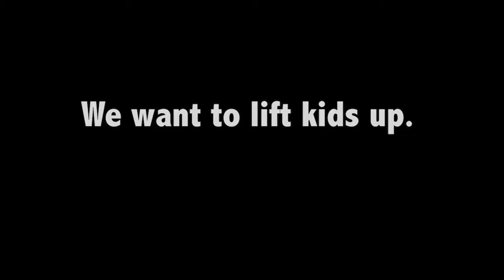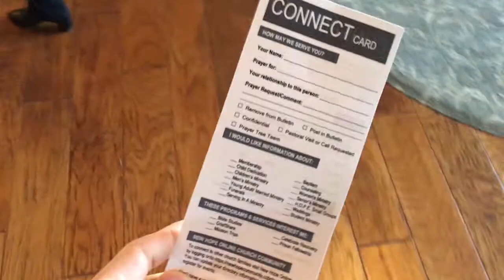Sunday Service 4-22-18